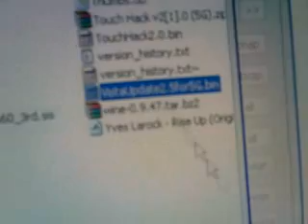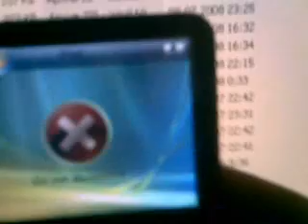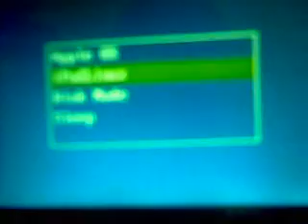Windows vista + Linux installation on iPod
Extra feature: my really ghey voice from 2007 (now replaced with a pleasant Country song, thankfully).